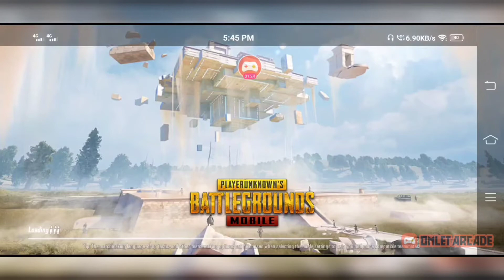ഓണത്തല്ല് | Road To 300 Fam | Onam Special | Only Clan Members | Redfly | RedFly Devil Fury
ഓണത്തല്ല്
ഓണം  സ്പെഷ്യൽ Meele weapons Fight At
BOOTCAMP

Clan Name :- RedFly

Pubg Name:- 1. RĎY๛DevilYT